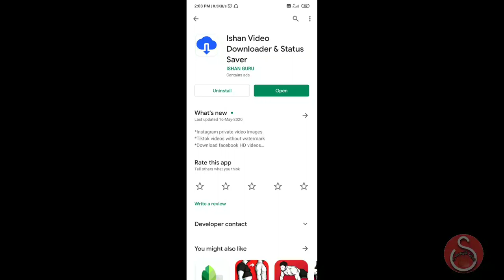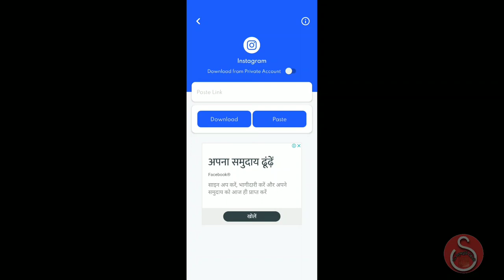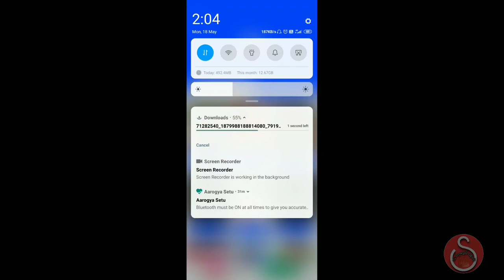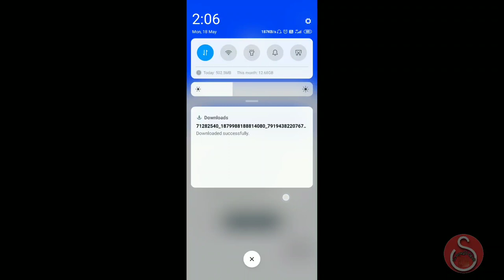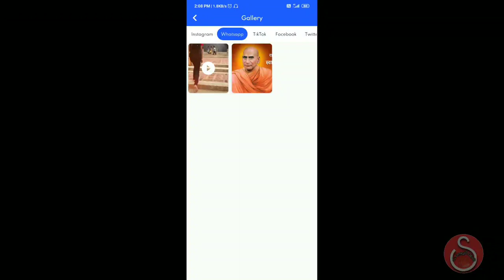How to download tik tok video/How to download WhatsApp status video.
ଇ video ଥି WhatsApp ର status video photo କାନ୍ତା download କର୍ମା ଆଉ ଭି tiktok ର video ବିନା watermark ରେ କାନ୍ତା download କର୍ମା ସେଥିର ବାବଦ୍ ରେ discussion କରା ହେଇଛେ। facebook, Instagram & Twitter ର ଭି photo video କାନ୍ତା download କର୍ମା ଦେଖ୍ ଲେ ଜାନ୍ବବେ।
ଧନ୍ୟବାଦ ଜୁହାର୍
ଜୈ ହିଁନ୍ଦ୍ ଜୈ ଭାରତ୍
ଜୈ ମାଁଁ ସମଲେଇ

Tiktok video download. WhatsApp status download. Tiktok video download kanta karma bina watermark Ra. WhatsApp status video kanta download karma.